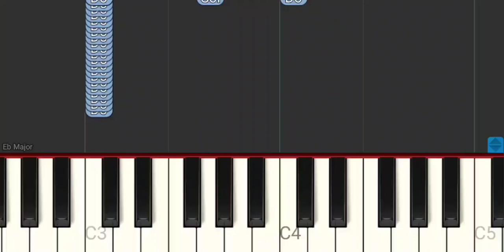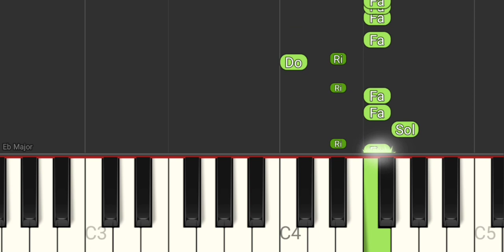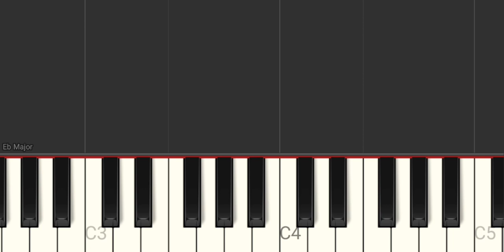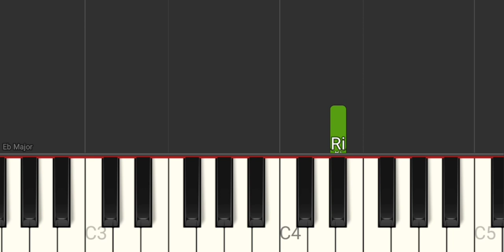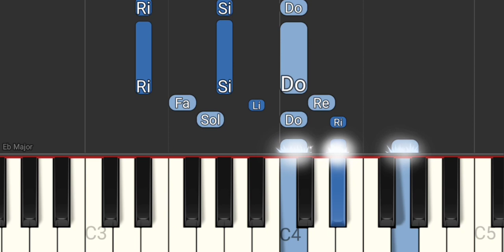Eye of the Tiger - Survivor - Tutorial Piano Teclado Partitura